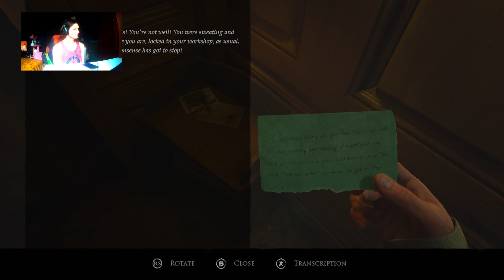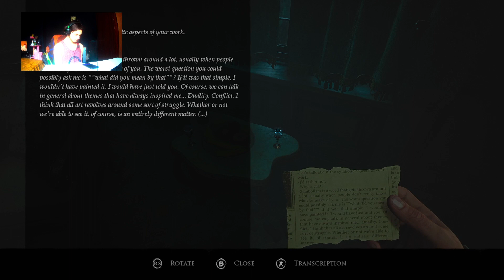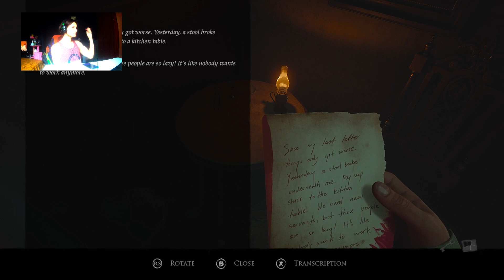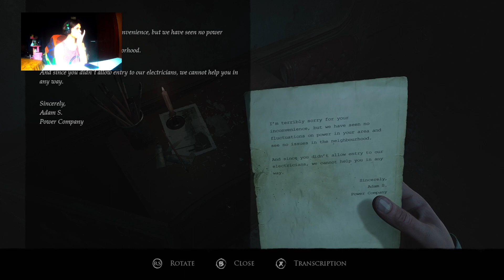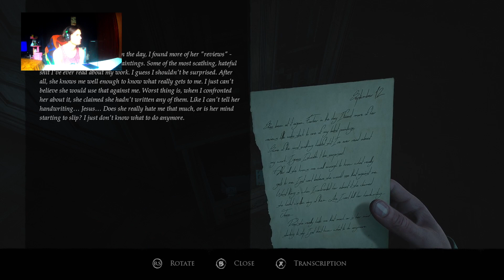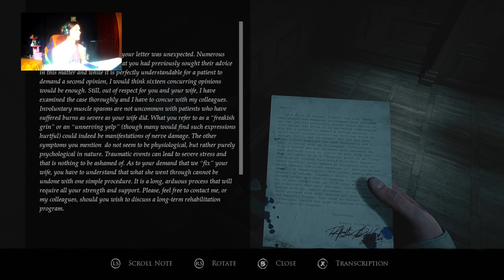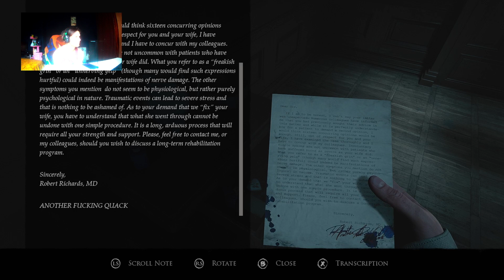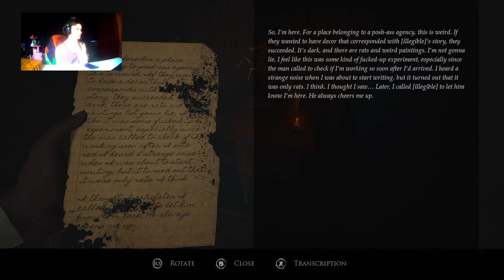this is even better then i imagined (layers Of Fear 2023 #2)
So what is up people I'm 8BC and welcome back to Layers Of Fear (2023) and oh boy this game took me by complete surprise and even scarier than ever now we can actually defend ourselves

warning this video contains flashing lights loud noises and other horror elements if that is not your thing, please proceed with caution.